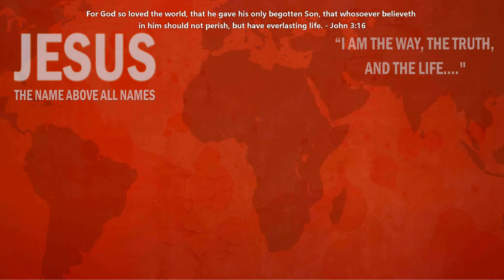Respected Friendship - Tamil Sermon - 30/Oct/2016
significant Friendship, Important Friendship, and Relevant friendship